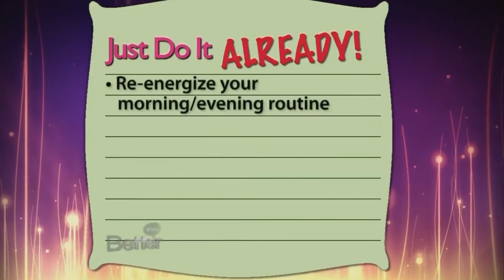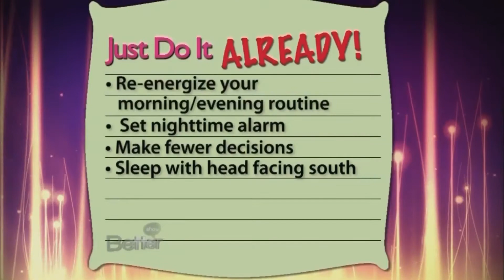Just Do It Already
If you're looking for ways to break away from the daily grind, Jennifer Braunschweiger, deputy editor of "More" Magazine is here to help you out.

Don't miss The Better Show weekdays on TV. to check your local listings.